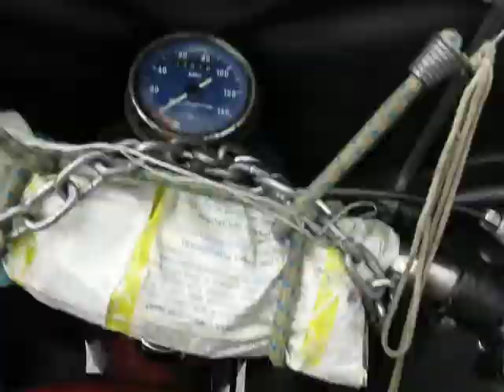EFS 220M Record Turrismo e Yamaha Target CR50Z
EFS 220M Record Turrismo (Zündapp 4) e Yamaha Target CR50Z